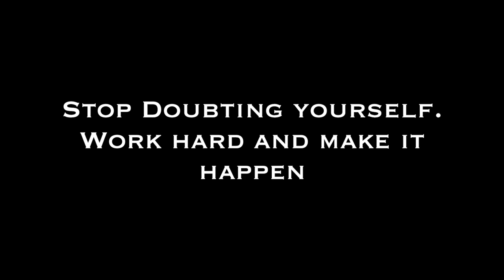How I Tripled My Youtube Income - How To Make Money Online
After a successful month trying a new routine, here is how I grew my channel an additional 50% in one month!

✉ Mail Time  ✉
Kristen Marie

🎥 Requested Videos 🎥